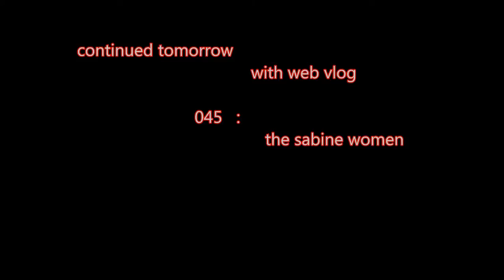vlogging around the Louvre and Paris 044: sun going down palace gardens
Turning toward sunset on Tuesday the 14th of October 2014. I reflect on the palace walls and the sunlight, and the shadows, and the crows who want that sandwich in my pocket.